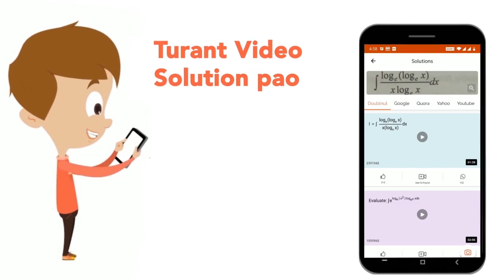If vec(a) and vec(b) are unlike vectors, then the angle between them is : | CLASS 12 | VECTOR A...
If vec(a) and vec(b) are unlike vectors, then the angle between them is :
Class: 12
Subject: MATHS
Chapter: VECTOR ALGEBRA
Board:CBSE

👉 Have Any Query? Ask Us.